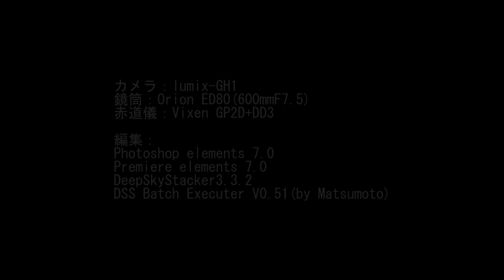皆既月食 Total Lunar Eclipse 再編集 2011/12/10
皆既月食のしくみが解る動画に出来ないかと515枚の静止画の恒星の位置を固定し相対的な月の動きとなるよう手仕事で編集を行いました。